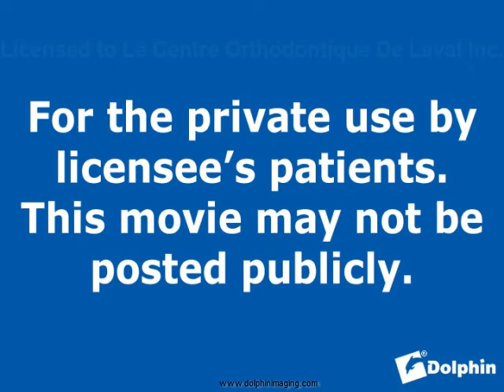Eruption normale dents permanentes-Normal eruption of permanent teeth